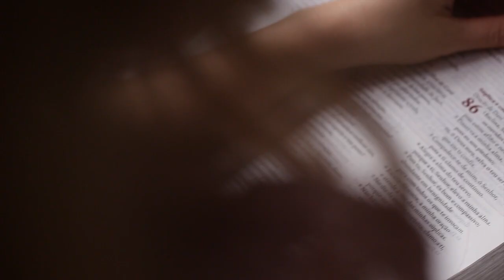A Glória da Segunda Casa - Michelle Giarola